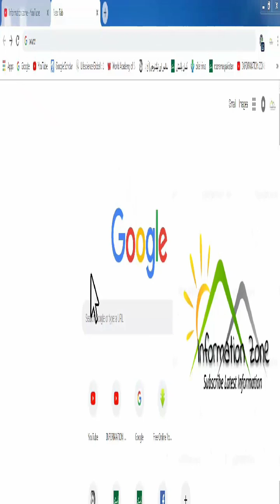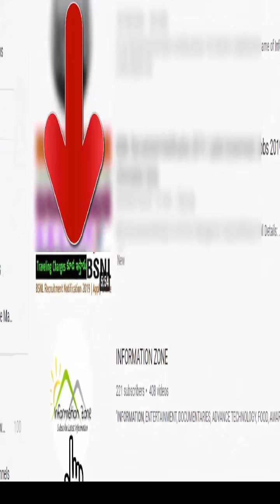How to manage wheat. Best video exploring problems.wheat crop problems.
How to manage wheat. Best video exploring problems.wheat crop problems. why wheat crop turn yellowish in color. weedicides or pesticides effects. best video to watch the management of disorders